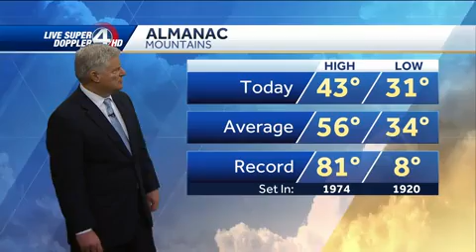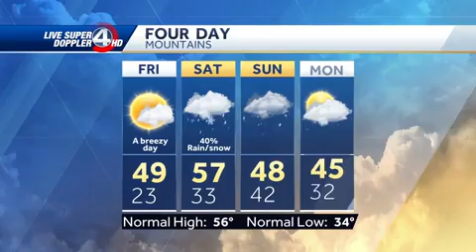John Cessarich's Complete Forecast